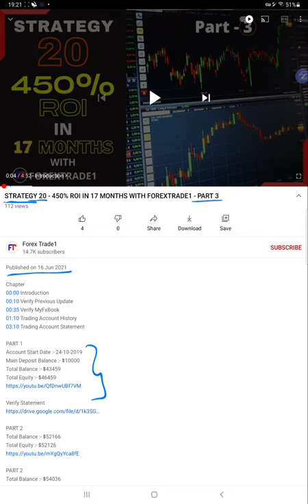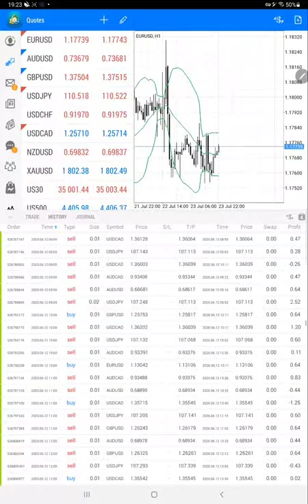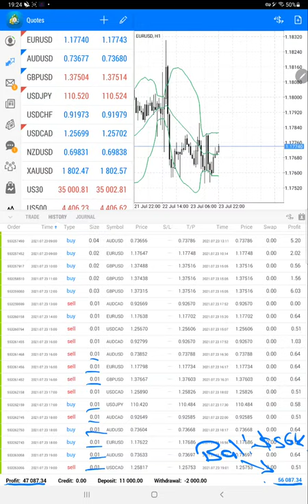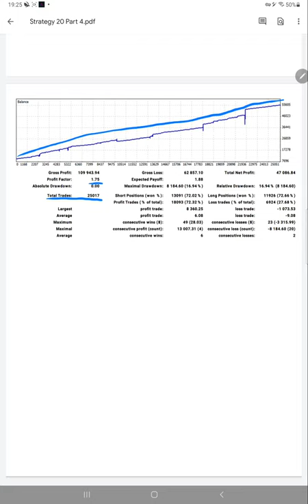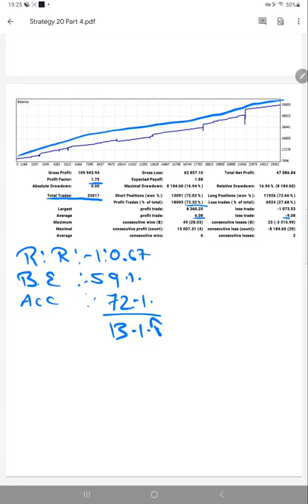STRATEGY 20 - 480% ROI IN 18 MONTHS WITH FOREXTRADE1 - PART 4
Chapter
00:00 Introduction
00:10 Verify Previous Update
00:40 Trading Account History
03:00 Trading Account Statement